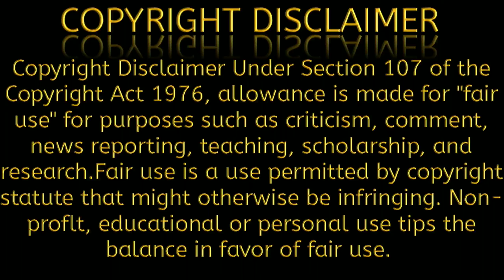World Nomad Games - Tamil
🙏Welcome to quicksilver channel pro🙏

🔥quicksilver channel pro🔥